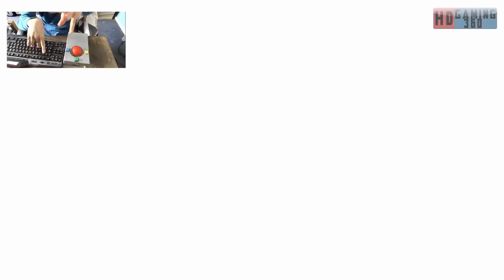Spider Man Remastered Turf Wars Playthrough Part 9